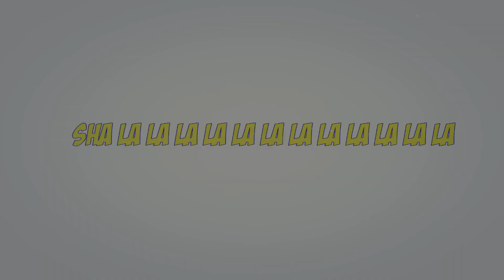I Believe In Christmas (Lyric Video)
Enjoy and share!Fun lyric video for Strangely Alright's joyful Christmas song!